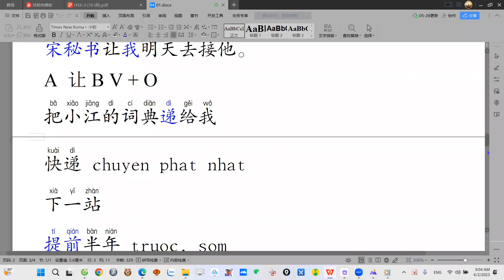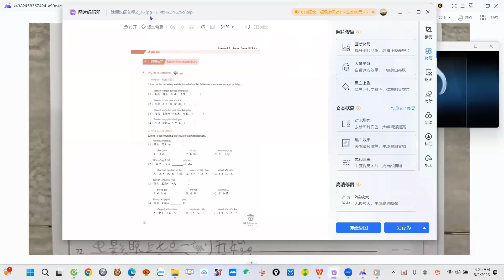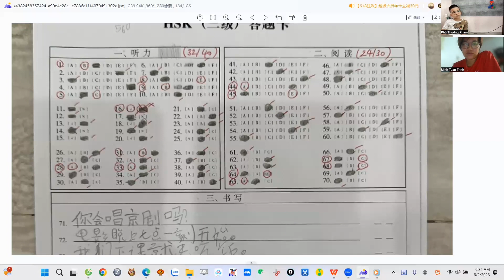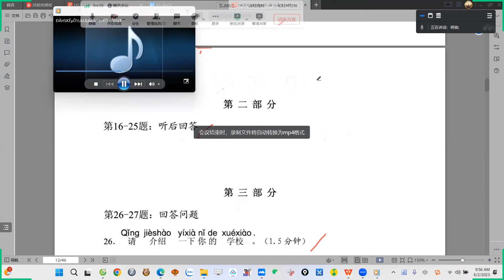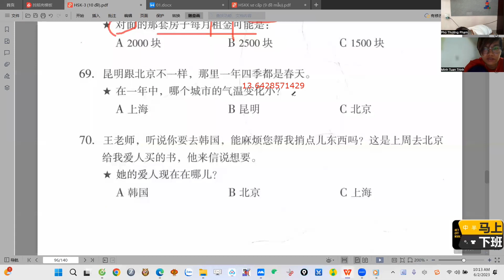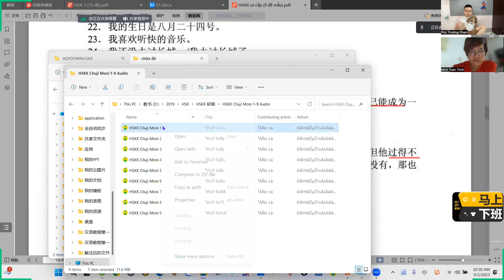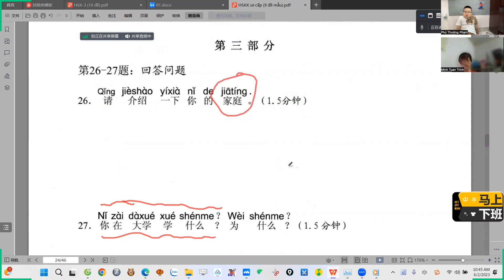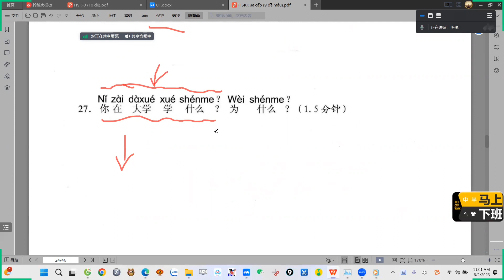Learning Chinese with Kenta | Lesson 117